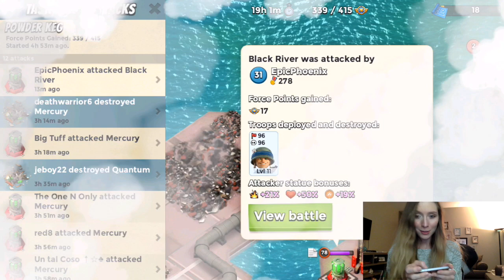Boom Beach: Powder Keg 2.0 and My Victoria Secret Moment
Hey guys!  So we are having a brutal summer and its just so hot! Sorry for the crappy sound and all the FAN HAIR ACTION!